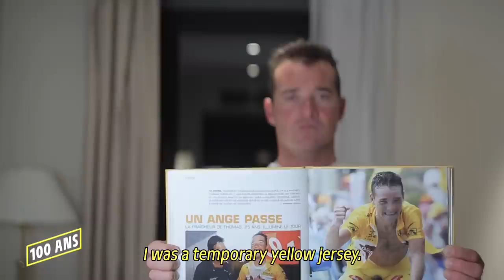Yellow Jersey Legends - Thomas Voeckler